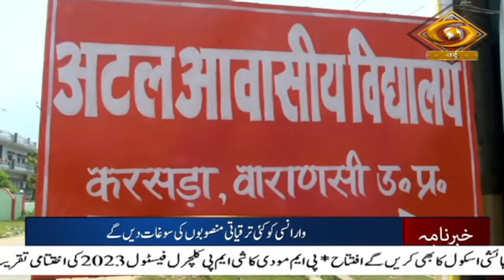Khabarnama : PM to launch development projects worth over Rs 1500 cr from Varanasi in Uttar Pradesh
Our special Khabarnama Urdu News Bulletin at 09:00 am daily and get yourself updated with Major News of the day | September 23,  2023